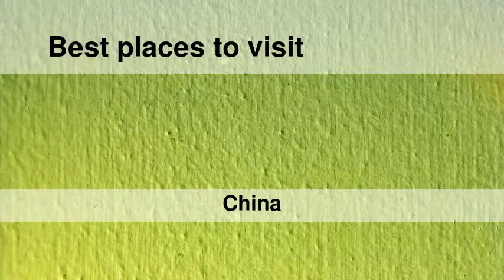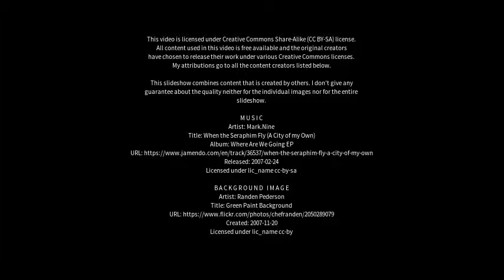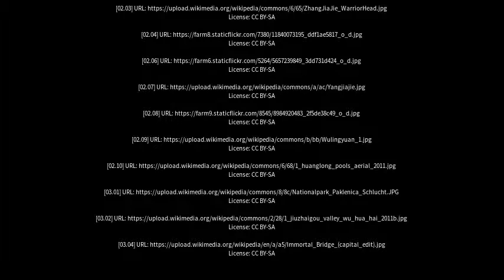Best places to visit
Best places to visit - Zhangjiajie (China) Best places to visit - Slideshows from all over the world - City trips, nature pictures, etc.